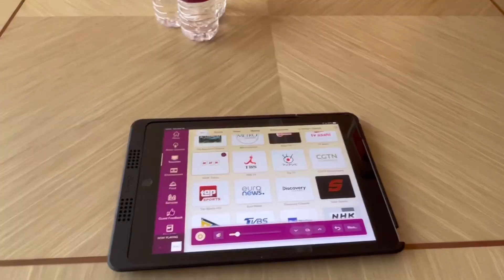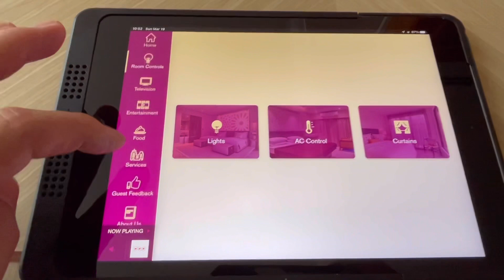【カジノで無料宿泊】エグゼクティブスイートルーム。ただ飯。マッサージ付き。フィリピン🇵🇭マニラ首都圏でシティーリゾートを楽しむ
オカダマニラ無料宿泊動画の部屋施設の紹介です。

爆進中のインタビュー動画
上様のインタビュー　常習賭博違反で会社即首
51歳で早期引退して利息で海外移住してるインタビュー動画はこちら

カルボ先輩27万再生動画は以下

16歳のフィリピン嫁を貰いながら事業は全部失敗